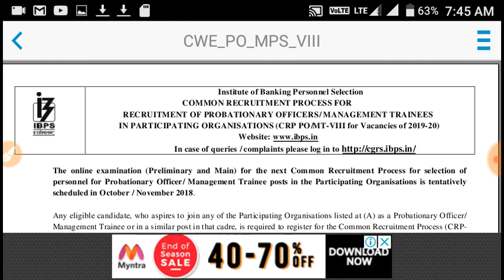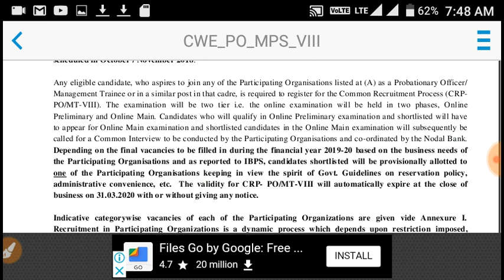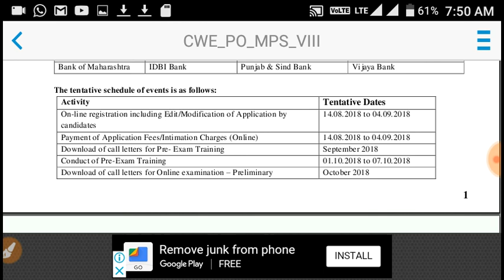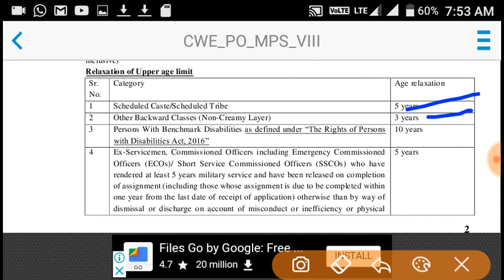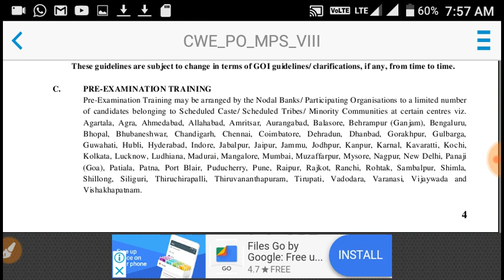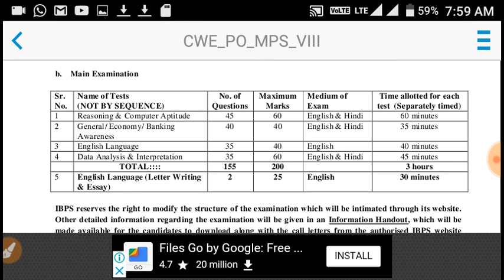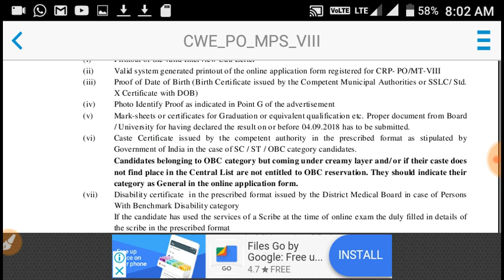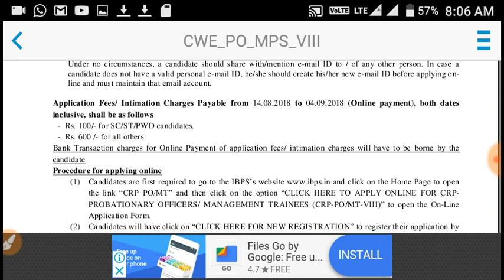IBPS notifications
এবার শুদ্ধ বাংলায় excellent কোর্স করুন unacademyথেকে | ফলো করুন আমাকে আনএকাডেমিতে Follow me on unacademy, India's largest educational platform for usefull courses

Shortcut math,shortcut reasoning, short English, shortcut gk,interview er successful tips..

ibps